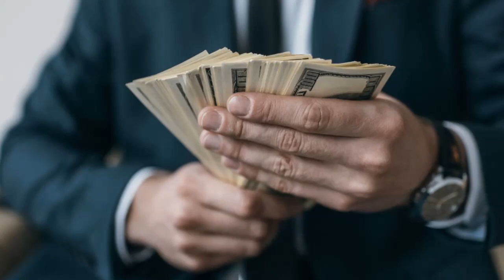G7峰会发生激烈争吵，现场直播画面突然中断，原因曝光让全球不敢相信！拜登血压飙升，怒吼道：快！拔网线！